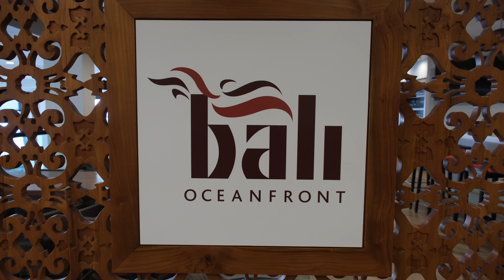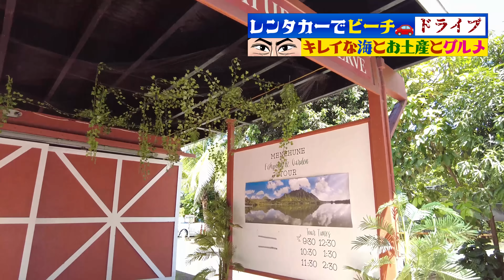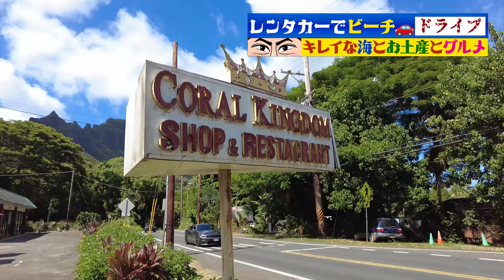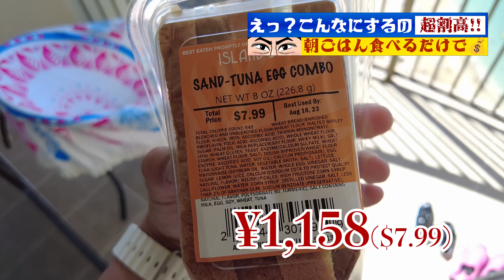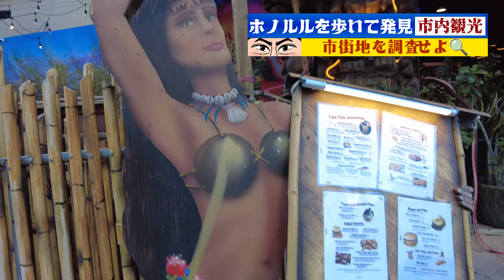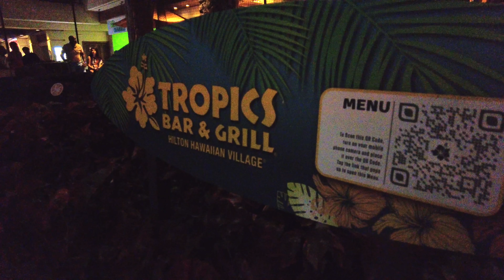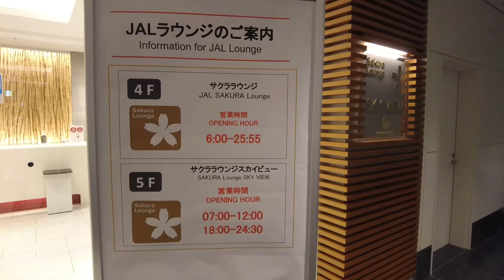【ハワイ】お盆休みで行くヒルトン･レインボータワー4泊6日【家族4人の旅費公開!!円安でとんでもない金額に？】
2023年8月10日~8月15日のお盆時期にハワイ旅行へ。
航空会社はJALを利用しました。
1歳児と3歳児の子連れで行ってます。

ワイマナロビーチ、カイルアビーチ、アラモアナビーチを巡り、ナッツのお土産で有名なトロピカルファームや、様々なお土産が揃う、コーラルキングダムなどを巡りました。

コーラルキングダムにある、Yummy Huli Huli Chickenのランチは絶品です。

ホテルは、ヒルトン・ハワイアン・ビレッジのレインボータワー。
泊まった部屋はデラックス・オーシャンフロント24階になります。

レインボータワー前で
毎週金曜日に行われている、花火ショーを目の前で鑑賞する事が出来ました。

そのほか、ワイキキ市内を散策して新店舗巡りも。ワイキキマーケット店内の様子もご覧頂けます。

家族4人の旅費は円安もあって、かなりの高額金額となっていますので、
参考までにチェックしてみて下さい。

【花火のフルバージョンは下記から】8K画質

00:00オープニング
00:31本編スタート
01:16ホテル到着
02:59アラモアナ・ビーチパーク
04:19カハナモクビーチ
05:12バリ・オーシャンフロント
06:04ワイマナロビーチ
06:49カイルアビーチ
07:31トロピカルファーム
08:32コーラル・キングダム
09:16アラモアナショッピングセンター
09:31ウォルマート
10:03ホノルル・ホトポット・ハレ
10:13ヒルトンの花火
10:56朝食の値段
11:31ホノルル散歩
12:23 DFSワイキキ
12:27ワイキキワーケット
14:23丸亀うどん
15:05シャラトンワイキキ
15:16ワイキキビーチの夕暮れ
15:47トロピックス・バー＆グリル
16:06旅費公開
16:26エンディング

撮影機材:FUJIFILM X-H2(4K HQ)
iPhone13 PRO (4K60P)
DJI Pocket 2 (4K60P)